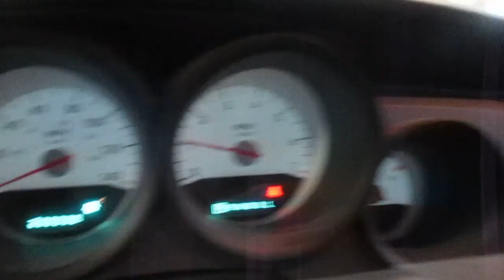18GX308, 2006 DODGE MAGNUM, 2.7, A.T., RWD, 200,339 MILES, MORRISON'S AUTO SALVAGE